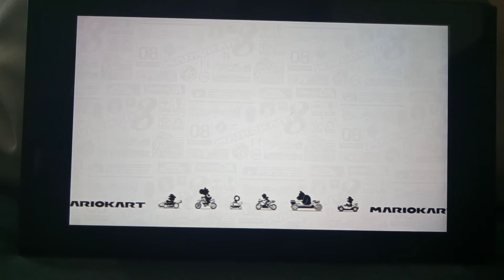Mario Kart 8 Deluxe Multiplayer - 2 players | Flower Cup 200cc (Daisy vs Peach)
In this video we have a walkthrough in mario kart 8 deluxe multiplayer 2022 200cc mushroom cup.